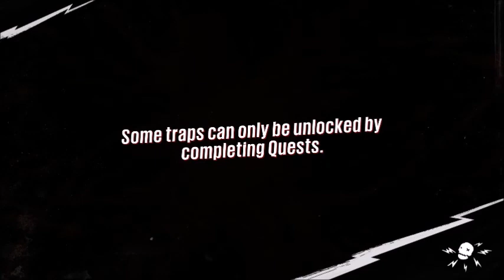Fireworks Sunset Overdrive Last Time 18+ #30